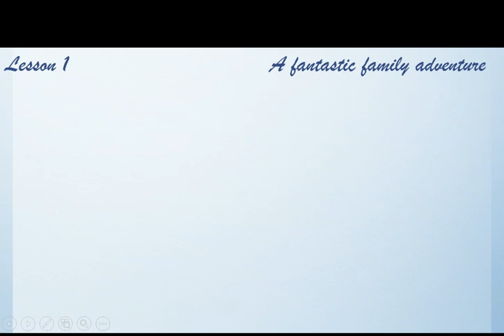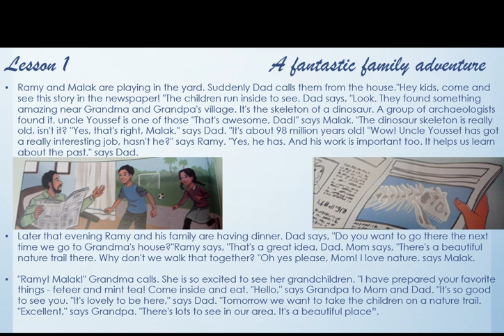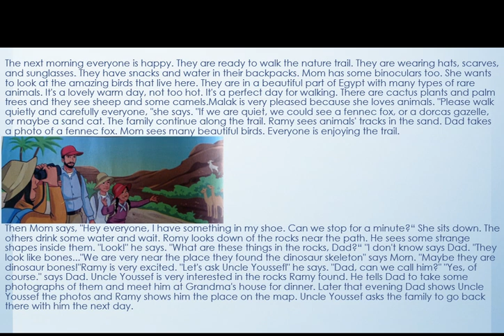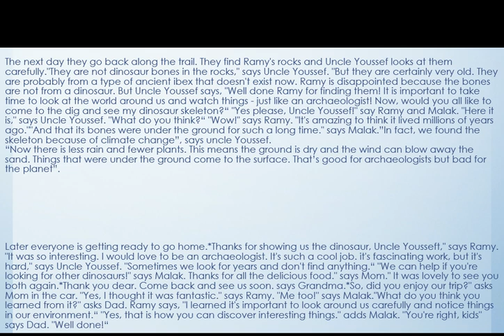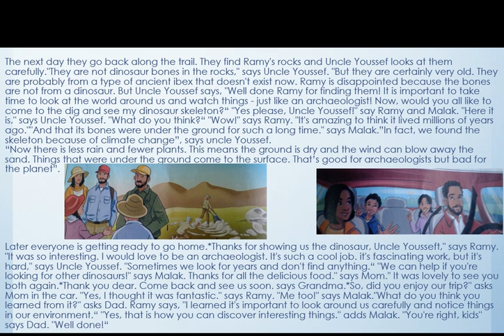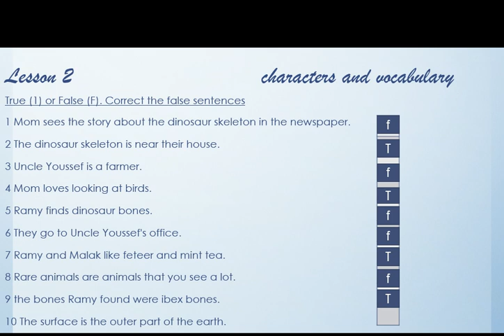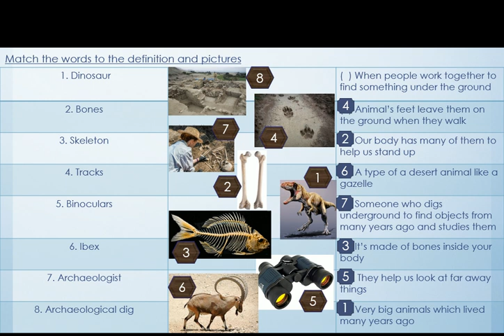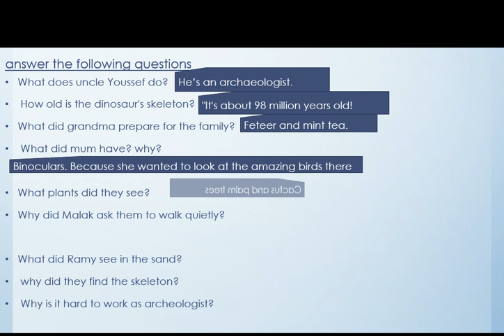connect - grade 5 - second term - unit 12